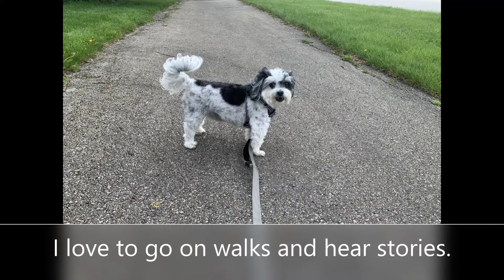Virtual Read to a Dog- Charlie.